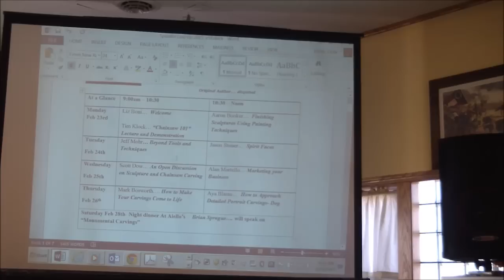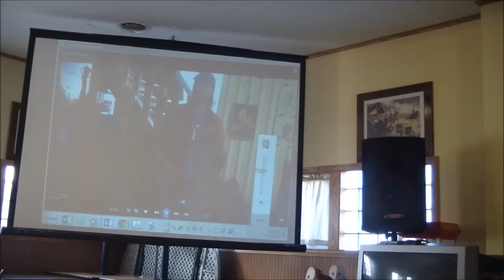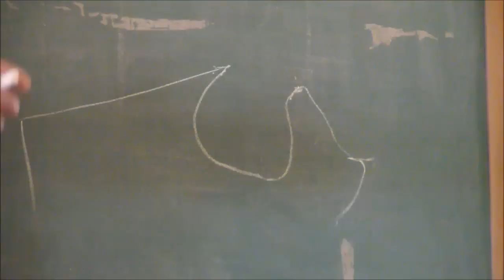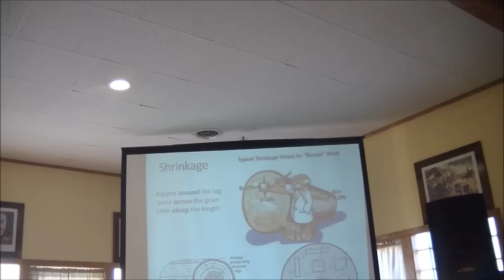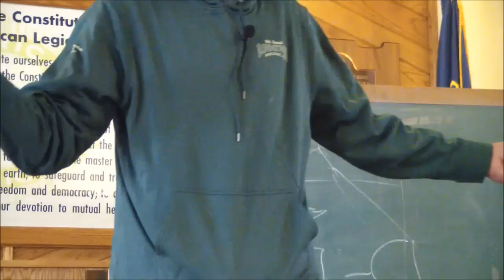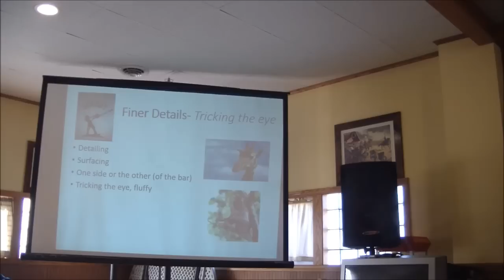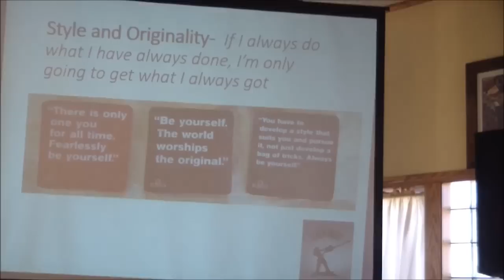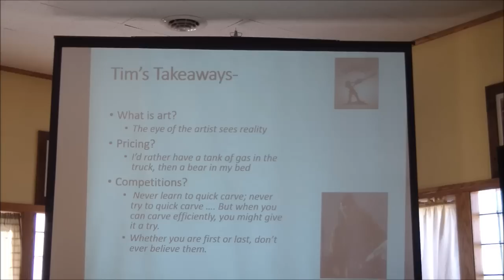2015 Rendezvous - Tim Klock